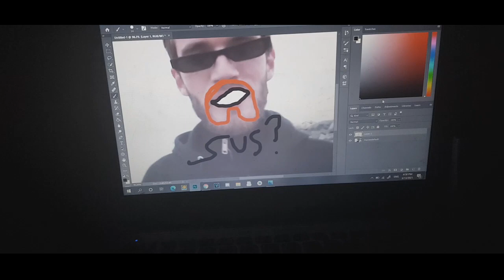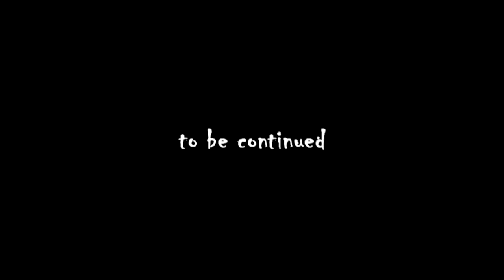Amogus is EVERYWHERE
Alt. title: Among Us is Everywhere

With great controversies comes with such curiosity that leads to the horror I never knew would come up to me.

The amogus meme has gone stronger than ever now it's in everywhere you go. Your vision starts to lose consciousness and lets you see that you didn't want to see and so much of that, it's becoming even more illogical to tell what the reality behind life is anymore.

Deception is on its way. Don't trust anyone nor the thing among you.

Welcome to the NecroMancer YouTube Channel where I bring you all the variety of entertainment you need and deserved after all the years we have come through. This is where all the beautiful moments, memories, all the things that are memorable to cherish can be found by creating just a single video or anything else which can be outside the platform. I value the relationship between my audiences much more than creating videos by myself for you have been making all these opportunities so possible to me and I cannot really thank you all enough. I create content for what is best for the audience and somewhat myself to satisfy your needs for entertainment. Here in NecroMancer where I value your opinions as to the audience much more than I do. Likewise, I am here to ensure you that I am going to bring you exactly the services that you all need. Feel free to subscribe today if you feel convinced as picking that decision would benefit both of us and turn on those notifications in case if you do not want to miss all the content I have created.